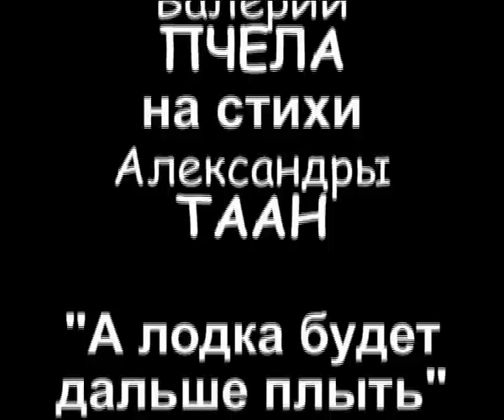"А лодка будет дальше плыть" - арТзаЛ, Санкт-Петербург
А лодка будет дальше плыть ...(Елагин остров) Валерий Пчела на стихи Александры Таан (автор клипа - Александр Травин)
Виртуальная галерея  арТзаЛ